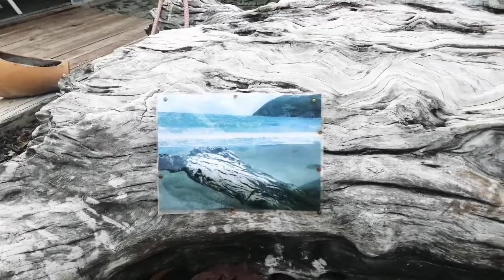تحويسة معيا🤗مكان روعة شريت فيه دار😍تحضير دولمة تركيا على أصولها 😍😋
Instagram Zahou Papillons
Facebook.Zahou Papillons